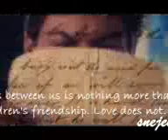8 de outubro de 2016